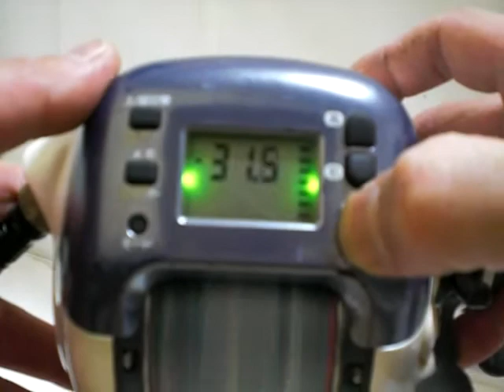Shimano Dendou-maru 3000 EV